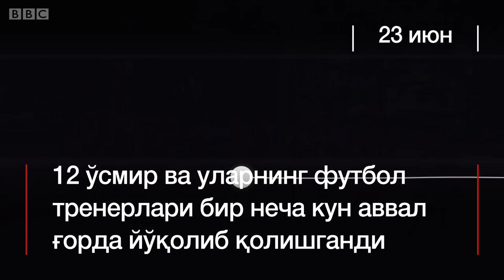Болалар топилди, аммо уларни қачон қутқаришади? - BBC Uzbek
Тўққиз кун деганда ғордан топилган болаларни қандай қилиб ва қачон қутқаришади?